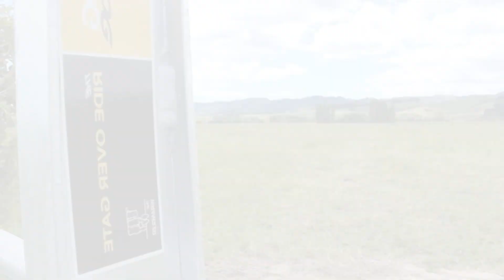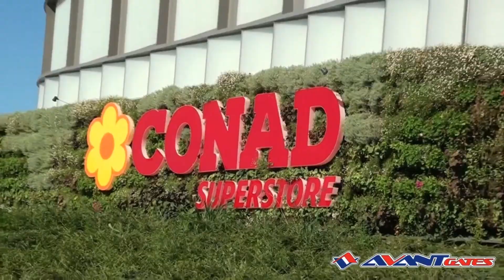Puertas Plegables Correderas Automáticas NUNCA VISTAS ANTES para Casas | Entradas de Casa Creativas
Si eres un entusiasta de la tecnología y quieres mejorar la entrada de tu hogar, ¡este video es para ti! Te mostramos diferentes opciones modernas de portones automáticos corredizos y plegables que te permitirán abrir y cerrar la entrada de tu hogar con solo presionar un botón, para tu coche, como parking o cualquier uso que necesites. Descubre cómo instalarlos y aprovechar todas sus características en este video. Des de las opcione más convencionales, a opciones realmente curiosas y nunca vistas. Encuentra los mejores diseños para sorpender a tus vecinos, o cualquier persona que entre en tu casa con una puerta automática que seguro que no habrán visto antes.